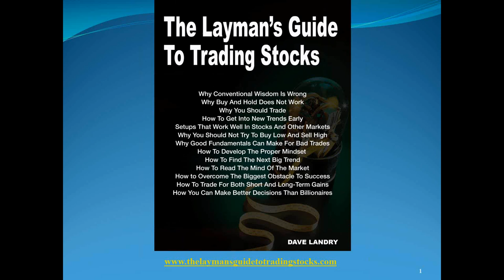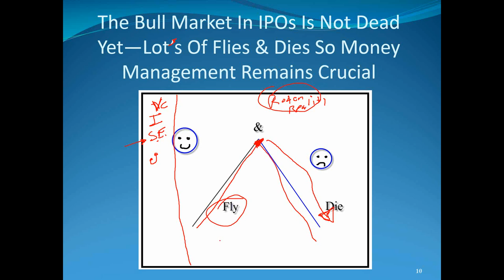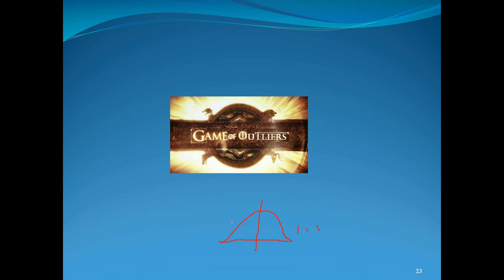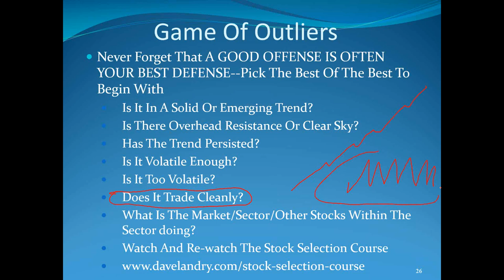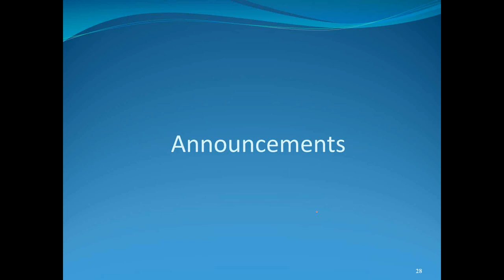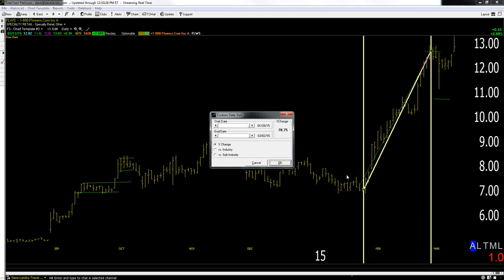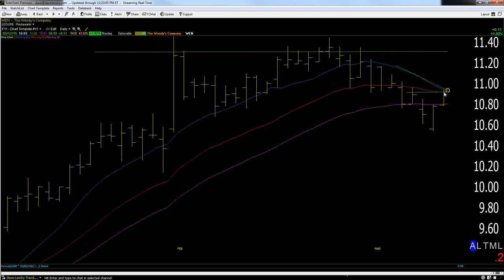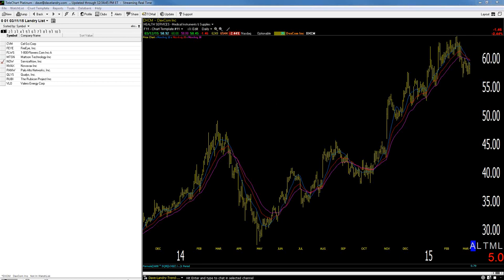03/12/15 Dave Landry's The Week In Charts:IPOs,Black Swans, Trading Iffy Markets